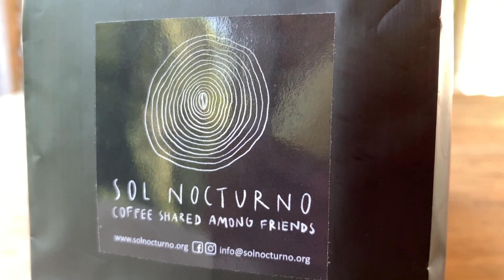Sol Nocturno | Diego P | SOMOS PEQUEÑOS PRODUCTORES DE CAFE | FINCA HERRADURA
Hola !!! El dia de hoy les compartimos otra breve entrevista a un pequeño Productor de café --- DIEGO PORRAS DE SOL NOCTUNO ---